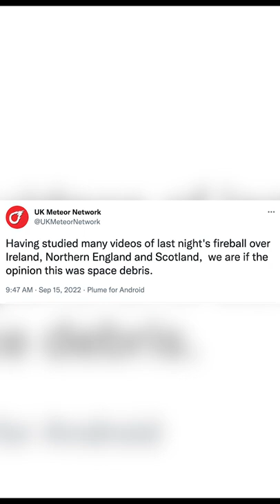Une boule de feu a survolé le ciel écossais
En Écosse, dans la nuit du 14 au 15 septembre, une boule de feu a été filmée par des dizaines de spectateurs...